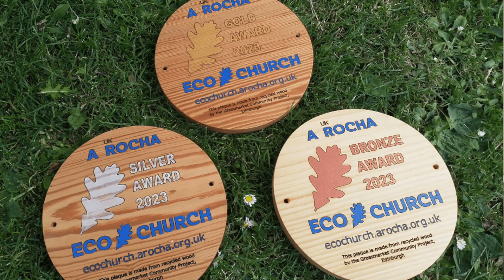Introduction tot he ECO Group at Christ Church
A short video to introduce the ECO group at Christ Church.